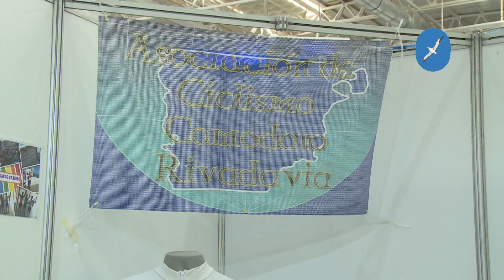La Asociación de Ciclismo de Comodoro Rivadavia presente en la Expodeportes2022